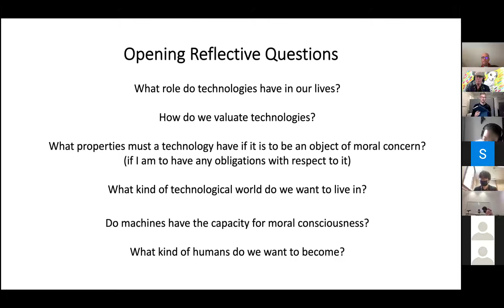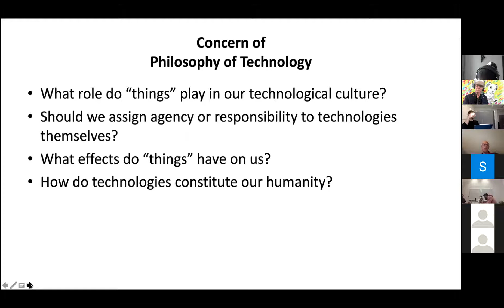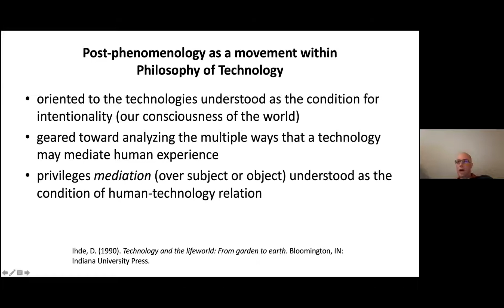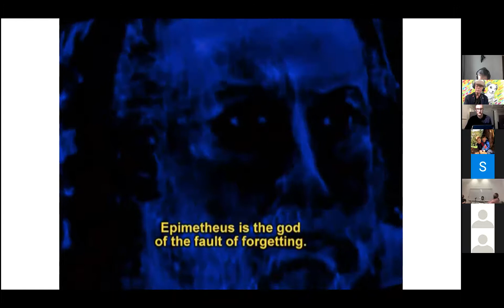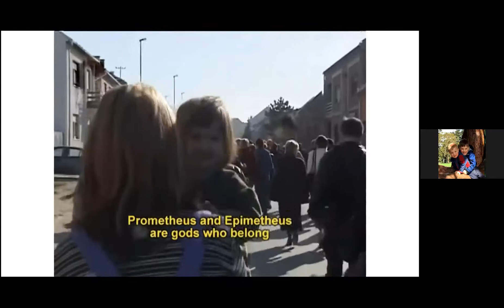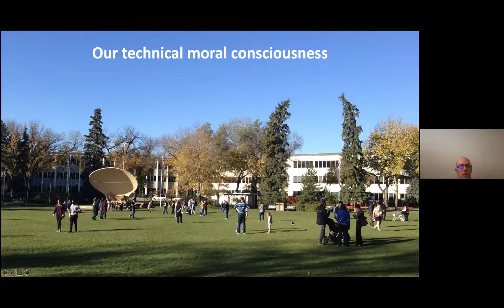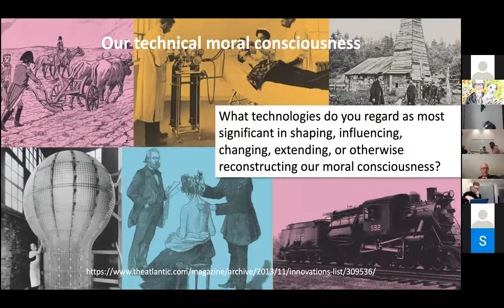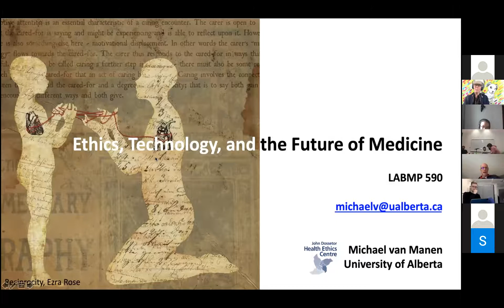Michael van Manen Ethics of the Future Part II September 28 2021 Technology and Future of Medicine